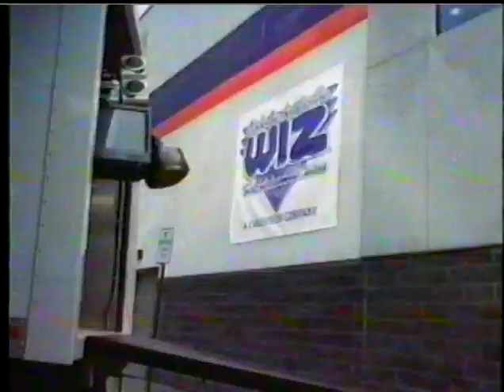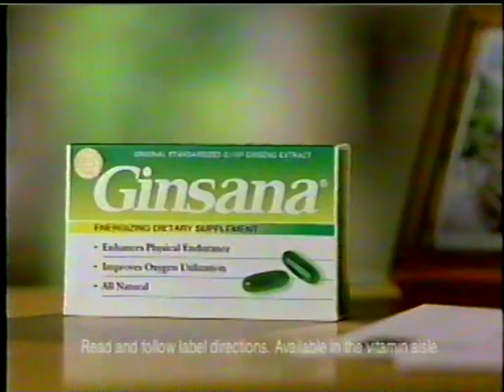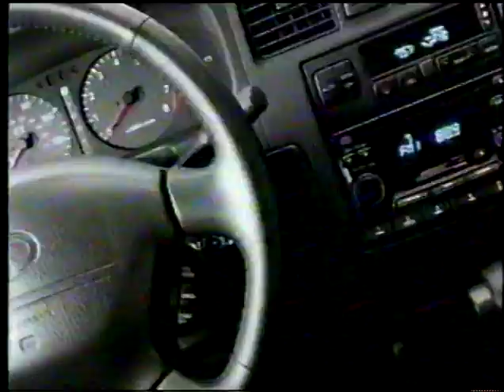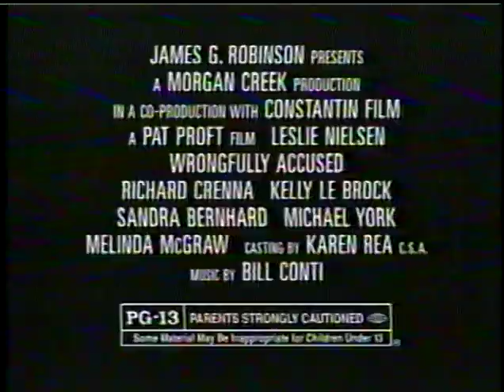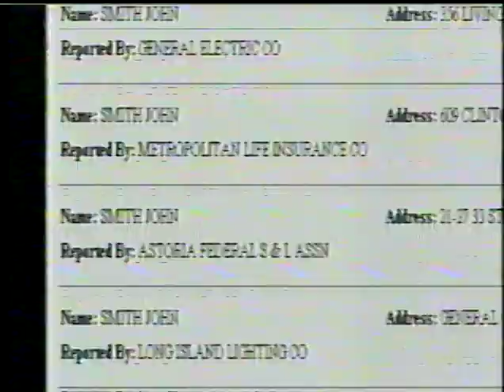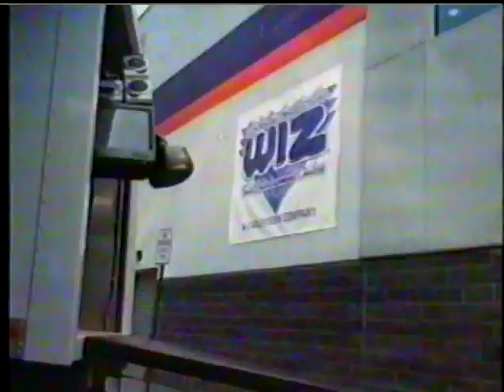1998 MLB 18th August Colorado @ NY Mets part1 Game #1 of a DH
Pedro Astacio vs Al Leiter
Game 1 of a Double Header